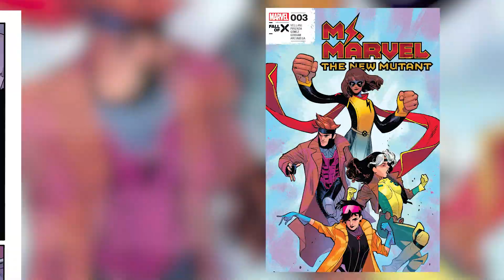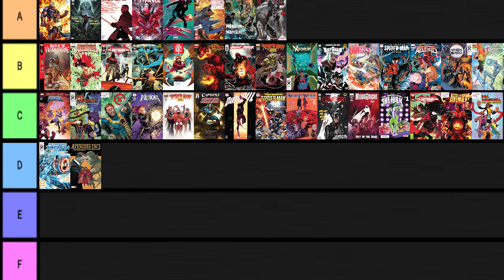El Verdadero Poder De Ms. Marvel || Ms. Marvel 2023 #3